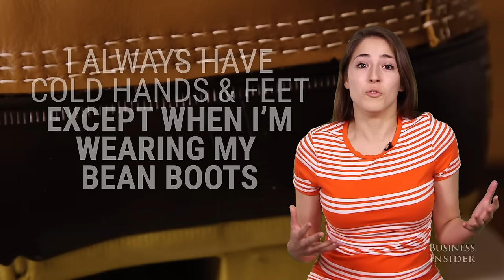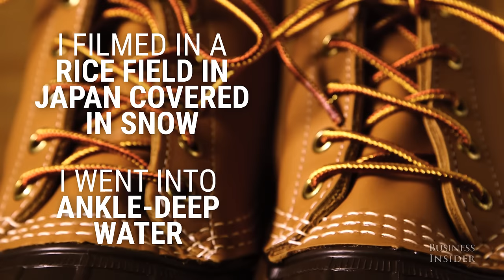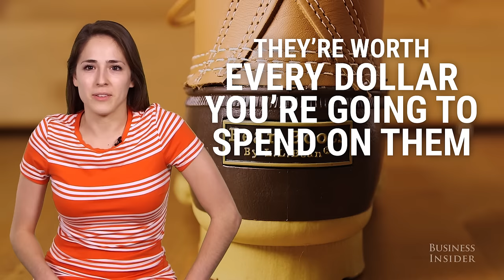People love L.L.Bean winter boots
For the past several years L.L.Bean's Original Bean Boot has consistently sold out.

We spoke with Business Insider reporters to find out why they are so obsessed with the boot that's been around since 1911.